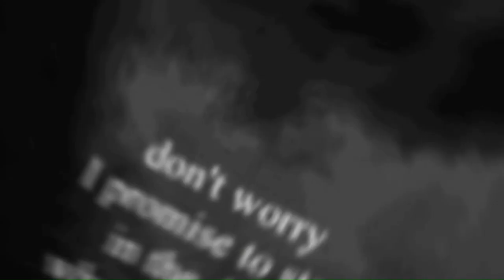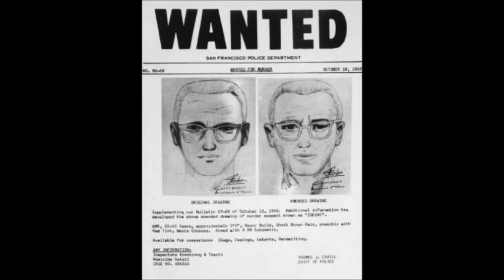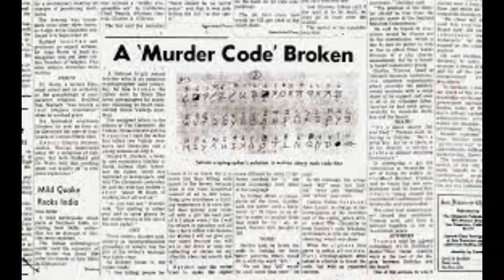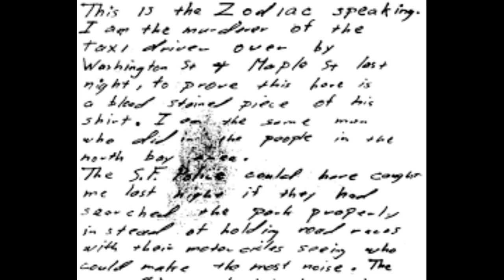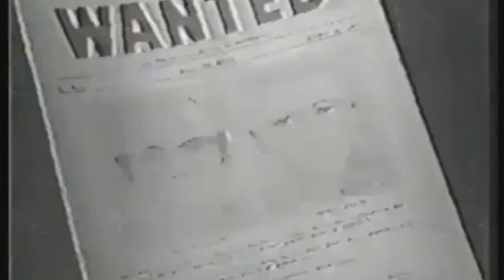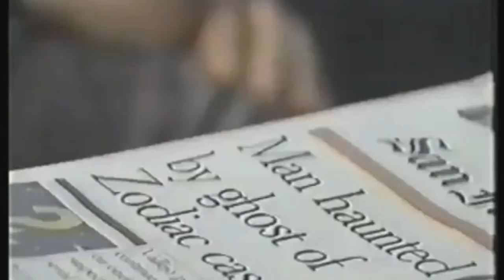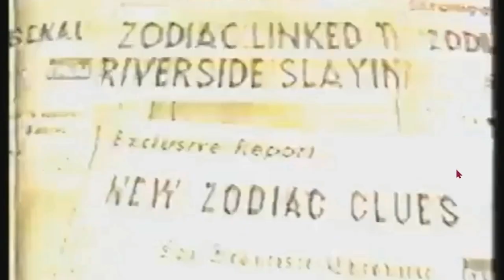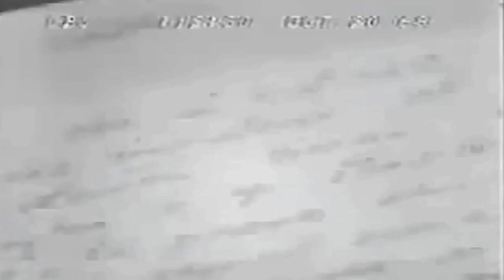The ZODIAC PART 1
all footage in this video including but not limited to all audio all video all of everything seen in this video belong to me and no one is allowed to copy, clip,edit,screen record, screen shot, reproduce, repost, review, or reuse any portion of any of my content video or audio at any time for any reason without prior approval and/or permission from me.
             i am the sole creator editor and uploader of my own original content and i own my own content if you upload play or stream any of my content for any reason without  gettting permission from me to use my content I WILL FILE COPYWRITE AGAINST YOUR VIDEO/STREAM WITHOUT QUESTION
               NO ONE ON THIS PLATFORM HAS MY PERMISSION OR THE RIGHT FOR THAT MATTER TO COPY ANY THING FROM ANY OF MY VIDEOS TO USE FOR ANY REASON THEY ALSO DO HAVE THE RIGHT TO USE MY IMAGE OR MY VOICE WITHOUT MY PERMISSION ANY ONE THAT DOES I WILL FILE A PRIVACY CLAIM FOR USING MY IMAGE OR MY VOICE FOR ANY REASON
                AGAIN FOR THOSE HARD Of HEARING IN THE BACK AND THE UNDER EDUCATED THAT CANT SEEM TO UNDERSTAND COMMON ENGLISH ILL SAY IT AGAIN TRY AND PAY ATTENTION THIS TIME PLZ
       NO ONE ON THIS PLATFORM HAS THE RIGHT OR THE PERMISSION TO USE ANY OF MY CONTENT THAT I OWN CREATED AND UPLOADED TO MY PERSONAL CHANNEL NO ONE CAN COPY CLIP EDIT SCREEN SHOT SCREEN RECORD UPLOAD STREAM OR USE FOR ANY REASON FOR ANY PURPOSE INCLUDING NOT LIMITED TO ANALYSE REPRODUCE EDIT CLIP OR REUPLOAD TO THERE CHANNEL OR STREAM ON THERE CHANNEL FOR ANY REASON WITH OUT PRIOR PERMISSION NOT MY IMAGE NOT MY SOUND NOT MY VOICE NOTHING ON MY CHANNEL IN ANY OF MY VIDEO CAN BE USED BY ANYONE WITHOUT MY PERMISSION PERIOD
 IF YOU CHOOSE TO DO SO I WILL REPORT YOU EVERYTIME
                  DO YOU UNDERSTAND BLINK ONCE FOR YES TWICE FOR NO YOU IDIOTS  THANK YOU IF YOU DONT GET IT HAVE SOMEONE SMARTER THAN YOU TRY AND EXPLAIN IT I CANT I JUST CANT WITH YOU MORONS
              You may not copy, reproduce, distribute, publish, display, perform, modify, create derivative works, transmit, or in any way exploit any such content, ...